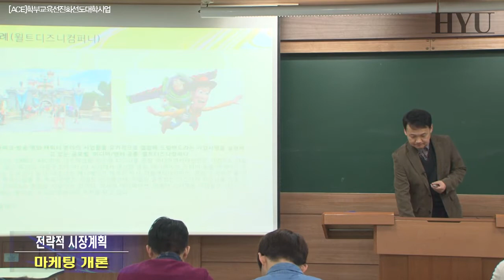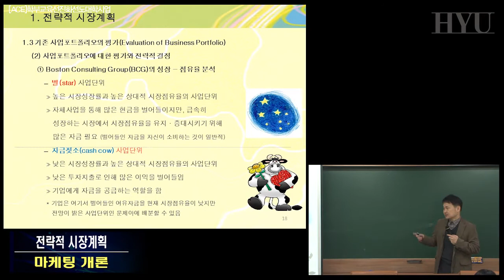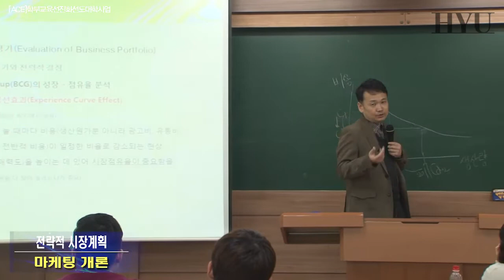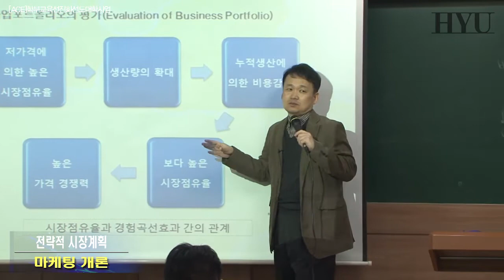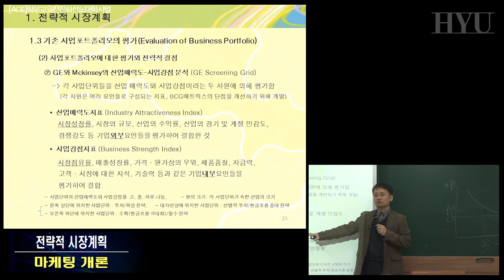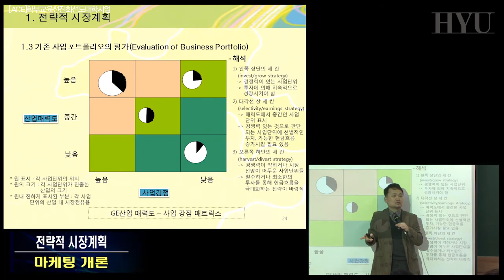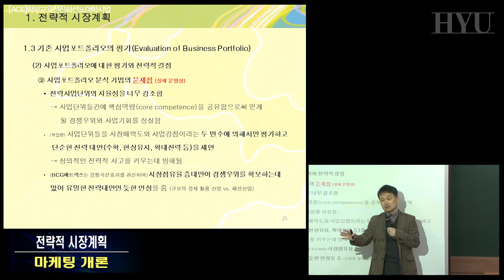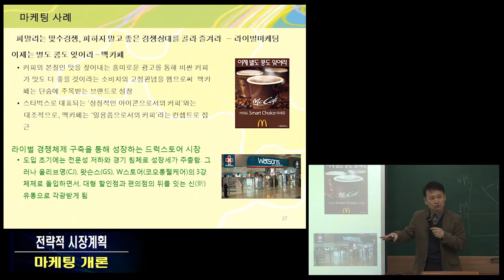20140317 마케팅개론 4강 전략적 시장계획2